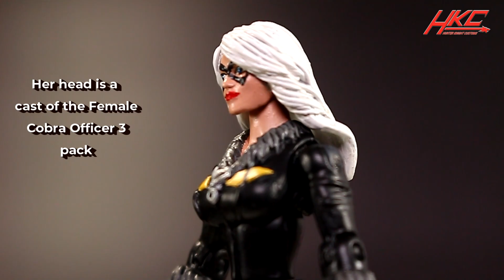Custom Marvel Universe BLACK CAT All new All different 3.75 inch figure by Hunter Knight Customs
Based in her All New All Different costume comes Black Cat! She was made using a cast of the female Cobra Officer and some Constrictor parts. The rest of her costume was sculpted with Aves Apoxie.

COMMISSIONS ARE CLOSED UNTIL FURTHER NOTICE.